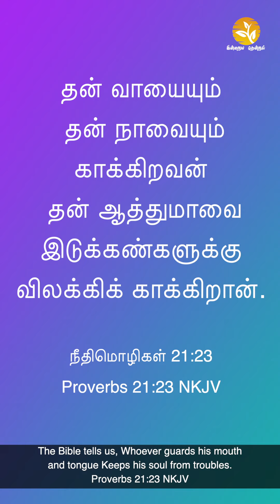EPI 470 evadavidvijayakanth drjacinthdavid HIBERNATE IF NECESSARY!